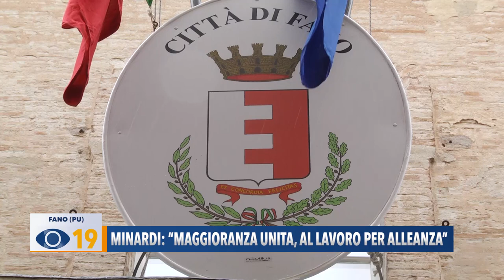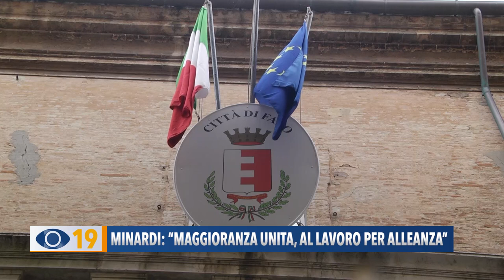Minardi: "maggioranza unita, al lavoro per alleanza"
Dopo l'individuazione del candidato sindaco del PD, il segretario del partito Renato Claudio Minardi ha fatto il punto sui prossimi passi.